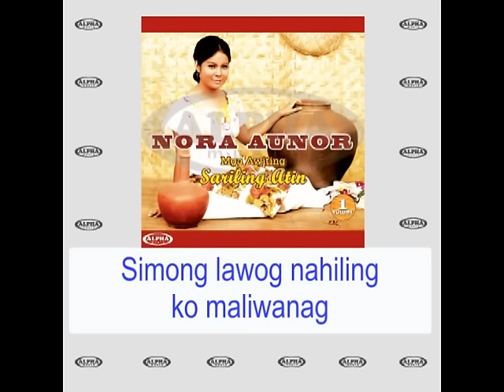SARUNG BANGGI - Nora Aunor (Lyric Video)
Song:   Sarung Banggi
Artist:  Nora Aunor
Label:  Alpha Music Philippines

Lyrics:

Sarung banggi sa higdaan
Nakadangog ako nin huni nin sarong gamgam
Sa luba ko katurogan
Bako kundi simong boses iyo palan

Dagos ako bangon si sakuyang mata iminuklat
Kaidtong kadikluman ako nangalagkalag
Si sakong paghilinh pasiring sa itaas
Simong lawog nahiling ko maliwanag

(Magbuhat ng ikaw ay aking inibig)
(Ako ay natutong gumawa ng awit)
(Pati ang puso kong dati’y matahimik)
(Ngayo’y dumadalas ang tibok ng aking dibdib)

Isang gabing maliwanag
Ako’y naghihintay sa inibig ko ng tapat
Namamanglaw ang puso ko
At ang diwa ko’y lagi nang nangangarap

Malasin mo giliw ang saksi ng aking pagmamahal
Bituin nagniningning, kislap ng tala’t liwanag ng buwan
Ang siyang nagsasabing pag-ibig ko’y sadyang tunay
Araw gabi ang panaginip ko’y ikaw

Nora Aunor - Mga Awiting Sariling Atin Volume 1
Album Tracklist
01 Unang Halik
02 Bata Pa Ako
03 Bulaklak Sa Parang
04 Mariposa
05 Ang Tindera
06 Dampa
07 Kusinera
08 Cariñosa
09 Sinisinta Kita
10 Halina Sa Bukid
11 Paru-Parong Bukid
12 Atin Cu Pung Singsing
13 Sarung Banggi
14 Dandansoy
15 Leron Leron Sinta
16 Sitsiritsit
17 Pulang Tandang
18 O...Dalaga Sa Bayan Ko
19 Gulong Ng Palad
20 Palengke Queen
21 Despatsadora
22 Binibining Palengke

Alpha’s roster of recording artists include:
14-K
Aegis
Alon
Color It Red
Freddie Aguilar
Imelda Papin
Marco Sison
Moonstar 88
Nora Aunor
Rachel Alejandro
Ric Segreto
Richard Reynoso
Session Road
Siakol
Six Part Invention
Yano
Yoyoy Villame